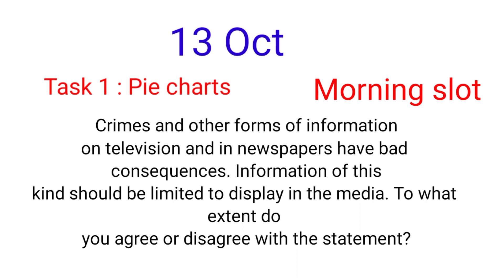13 October Ielts exam review | Morning slot | Listening and reading answers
13 october ielts exam review morning slot listening and reading answers